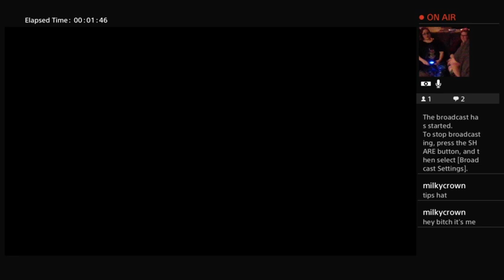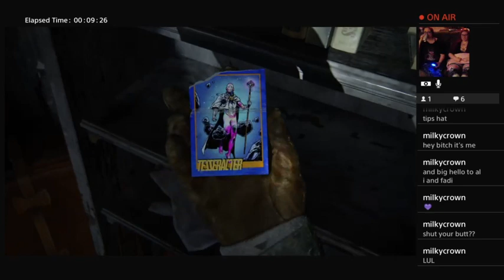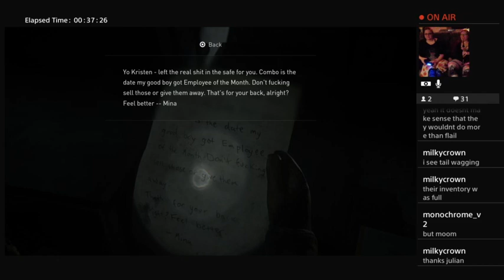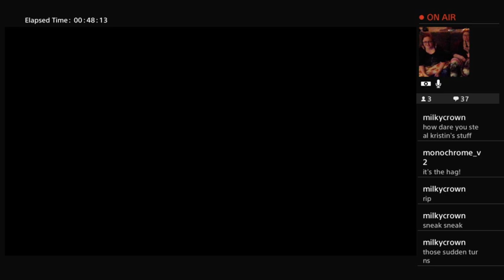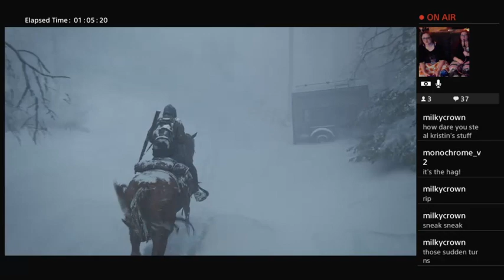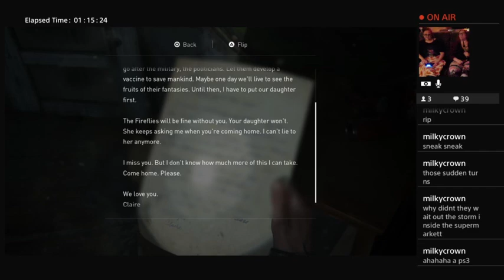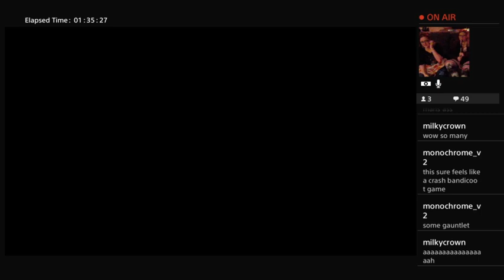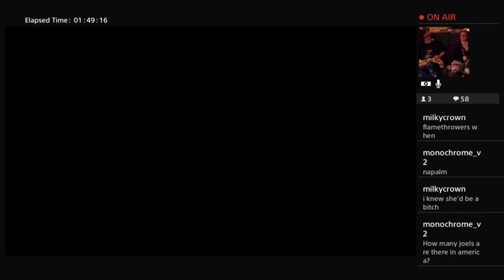LAST OF US 2 BABY